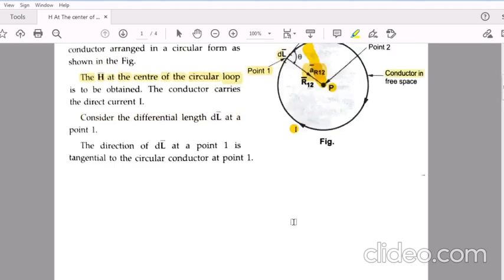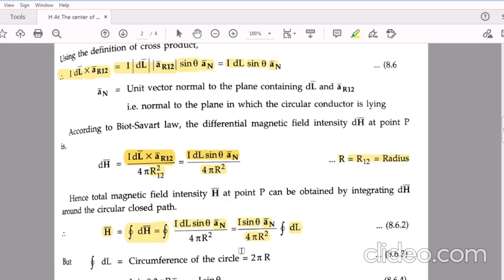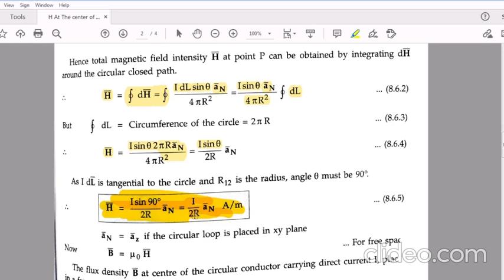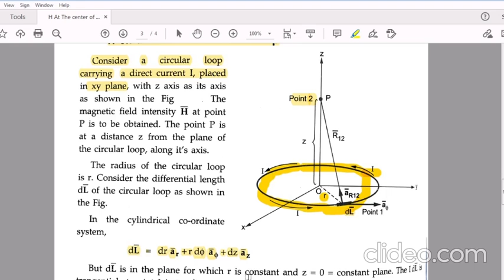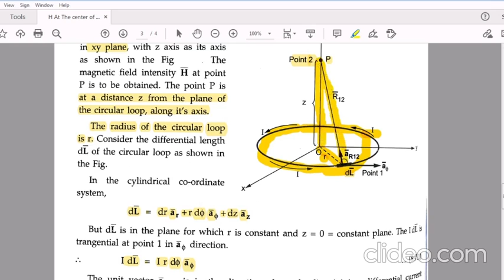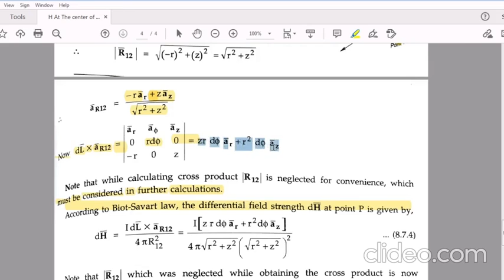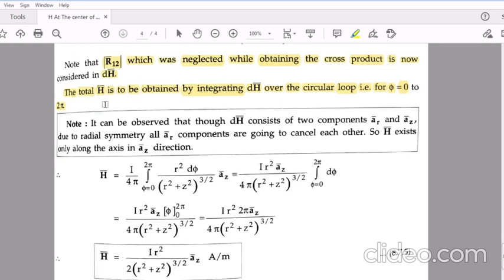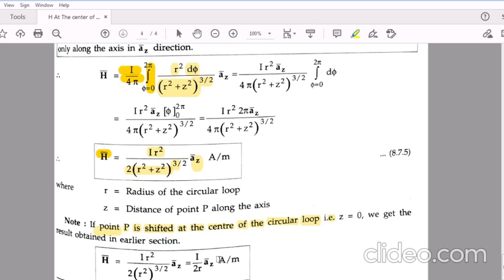Chapter:-5(Topic:- H due to circular loop conductor and on the axis of a circular loop)